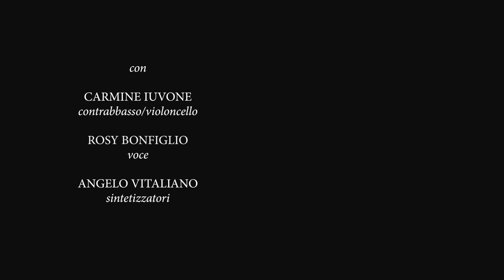ALICE - flusso cosciente di musica e parole -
Singspiel Multimediale di Angelo Vitaliano

Musica, adattamento, drammaturgia Angelo Vitaliano
Libretto Originale Dario Gigante

Regia Nicola Ragone

con
Rosy Bonfiglio, canto/voce recitante
Carmine Iuvone, Contrabbasso/Violoncello
Angelo Vitaliano, sintetizzatori

e con FABRIZIO FALCO

animazioni, illustrazioni, videomapping Angela Marchesani
voce acusmatica Linda Vanzi
aiuto regia Giuliano Braga
suono Gianfranco Sforzin

Prodotto da Vincenzo M. Paolella
per
MINIMO COMUNE TEATRO